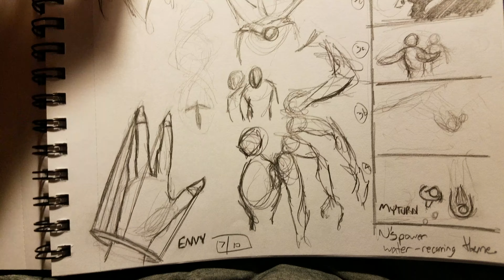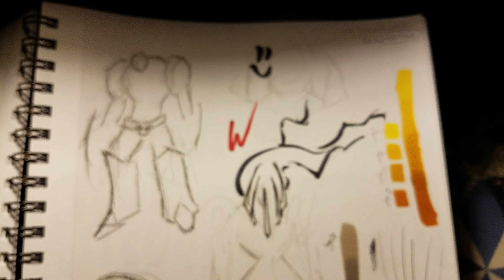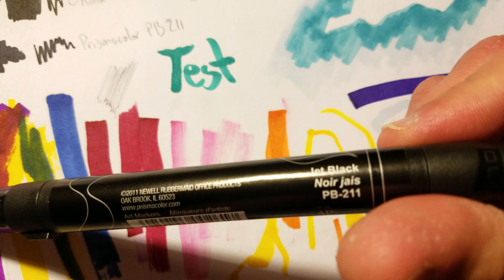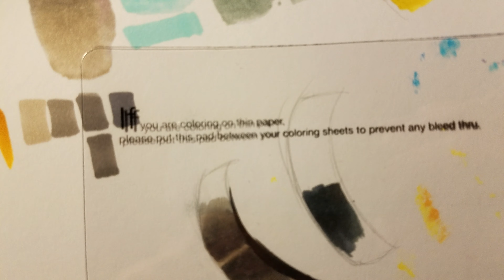Its Coloring Time | Work In Progress Episode 117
In episode 117 of Work in Progress, my sunglasses and art supplies arrive, and I start coloring Gurren Lagann!

My name is Jamar Rattray. This is a series I made up to show my process of getting better as an artist. I'd love to hear any suggestions you have about what I can do with the series in the comments section and on social media.